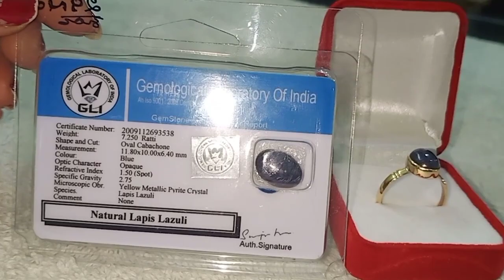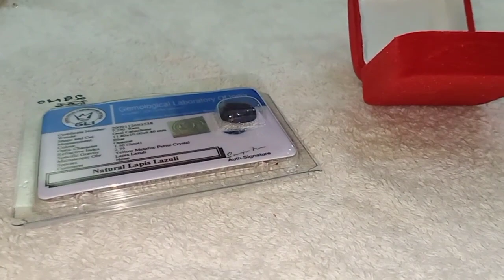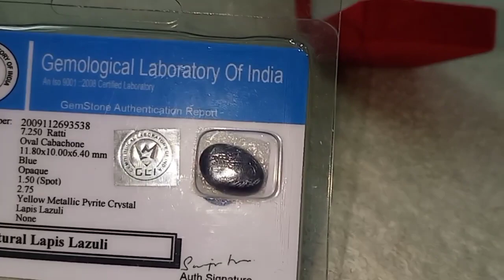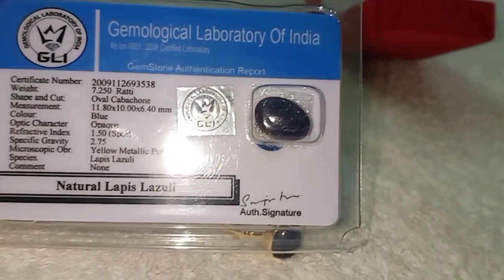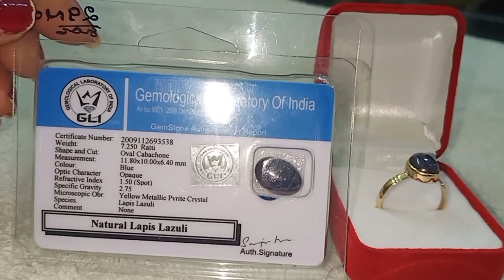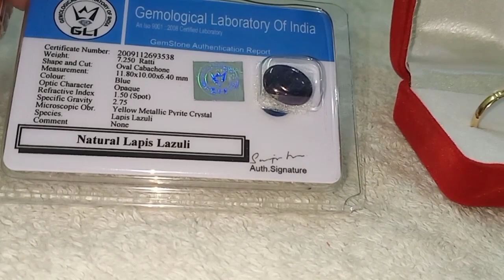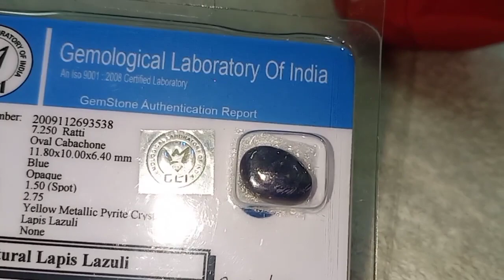शनि राहु केतु की शांति के लिए कौन सा स्टोन धारण करें || क्या महा उपाय करें